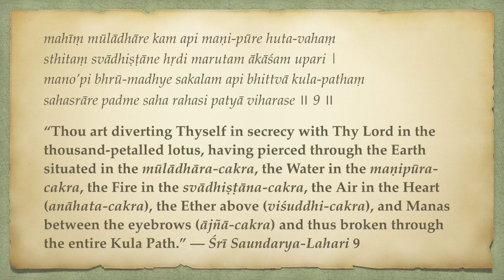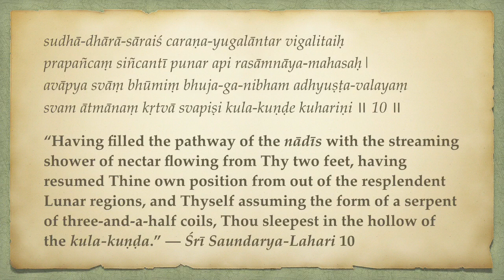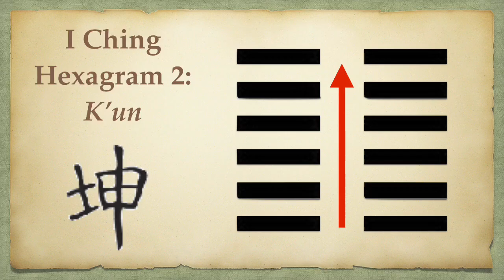Ontology of Śakti: Kundalini, Chakras & I Ching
mahīṃ mūlādhāre kam api maṇi-pūre huta-vahaṃ
sthitaṃ svādhiṣṭāne hṛdi marutam ākāśam upari |
mano‌’pi bhrū-madhye sakalam api bhittvā kula-pathaṃ
sahasrāre padme saha rahasi patyā viharase ॥ 9 ॥

“Thou art diverting Thyself in secrecy with Thy Lord in the thousand-petalled lotus, having pierced through the Earth situated in the mūlādhāra-cakra, the Water in the maṇipūra-cakra, the Fire in the svādhiṣṭāna-cakra, the Air in the Heart (anāhata-cakra), the Ether above (viśuddhi-cakra), and Manas between the eyebrows (ājñā-cakra) and thus broken through the entire Kula Path.” — Śrī Saundarya-Lahari 9

sudhā-dhārā-sāraiś caraṇa-yugalāntar vigalitaiḥ
prapañcaṃ siñcantī punar api rasāmnāya-mahasaḥ|
avāpya svāṃ bhūmiṃ bhuja-ga-nibham adhyuṣṭa-valayaṃ
svam ātmānaṃ kṛtvā svapiṣi kula-kuṇḍe kuhariṇi ॥ 10 ॥

“Having filled the pathway of the nādīs with the streaming shower of nectar flowing from Thy two feet, having resumed Thine own position from out of the resplendent Lunar regions, and Thyself assuming the form of a serpent of three-and-a-half coils, Thou sleepest in the hollow of the kula-kuṇḍa.” — Śrī Saundarya-Lahari 10